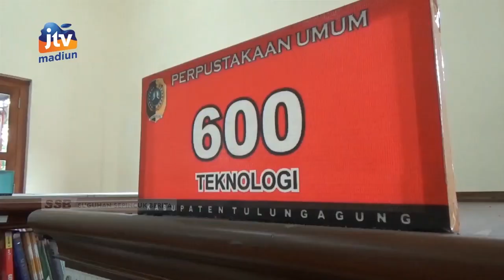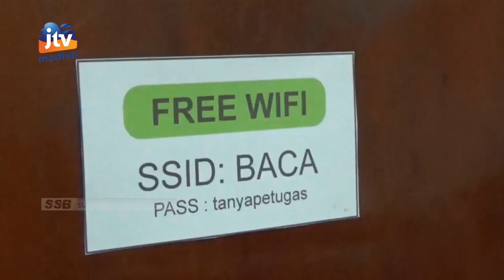TULUNGAGUNG - Minat Baca Meningkat, Pengajuan Pengadaan Buku Perpusda Ditolak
Tingkat kegemaran membaca masyarakat tulungagung saat ini meningkat dua persen dibanding tahun sebelumnya. Namun demikian pada tahun ini perpustakaan daerah justru tidak mendapat alokasi danauntuk pengadaan penambahan koleksi buku.